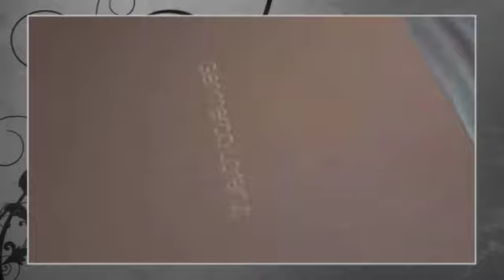fitting my Gianmarco Lorenzi thigh high boots first time julie skyhigh